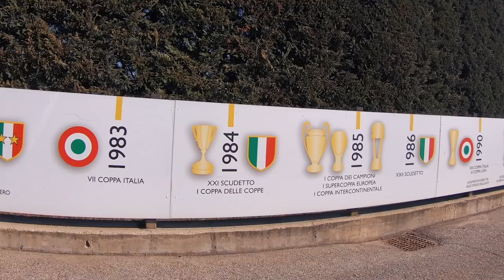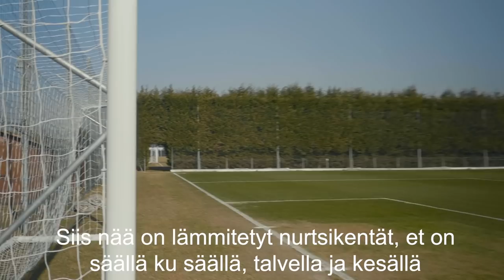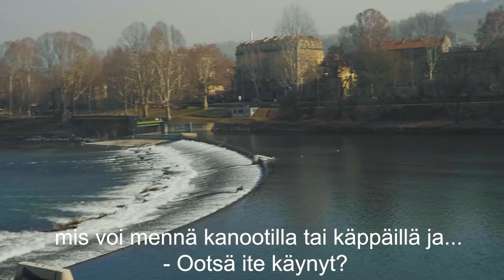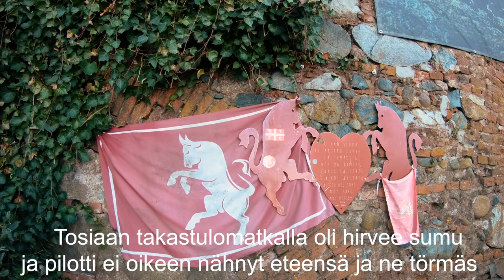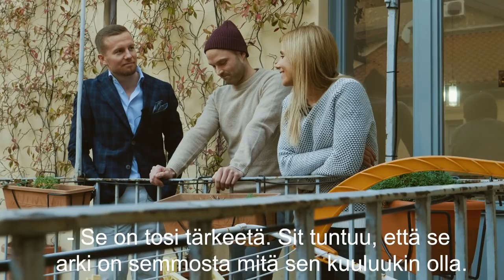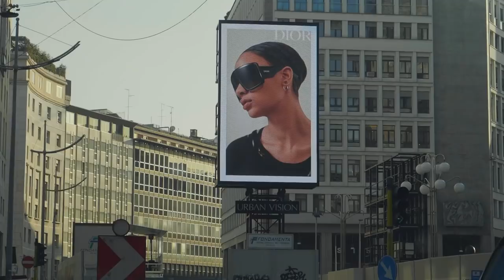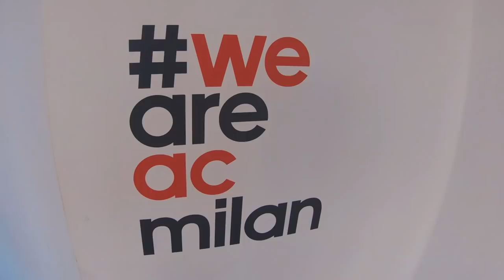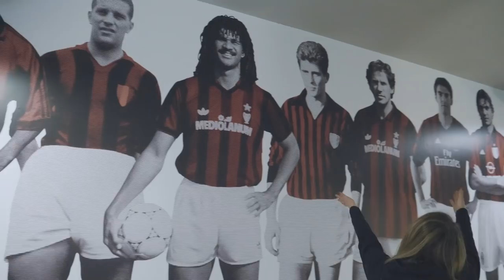Rakkaudesta lajiin S2E5: Italia | Helmarit huippusarjassa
Buenosera, tervetuloa saapasmaahan! Helmareiden Tuija Hyyrynen (Juventus) ja Nora Heroum (AC Milan) elävät unelmaansa Italian huippuseuroissa, jossa on satsattu naisten futisresursseihin viime vuosina merkittävästi. Millaista on pelaajien arki suurissa harjoituskeskuksissa ja mitä mahdollisuuksia se tarjoaa nykyisille ja tuleville Helmarit-tähdille?

Veikkaus Vetojen kanava tarjoaa sisältöä urheilun ja pelaamisen ystäville - tiukkaa asiaa ja asiantuntemusta ja kevyttä viihdettä - juuri sinulle.